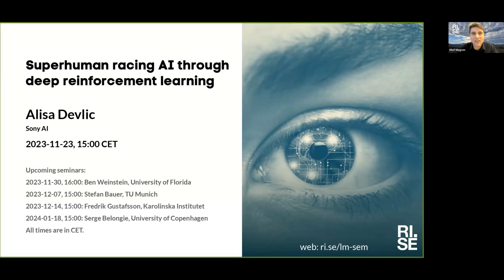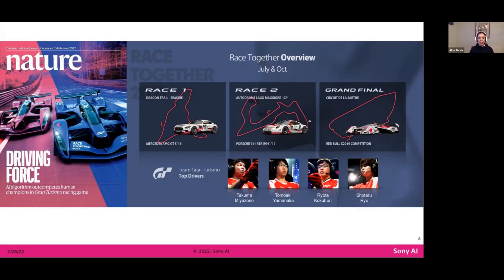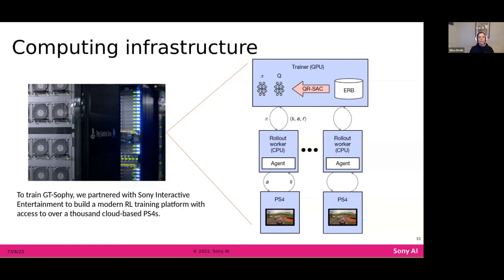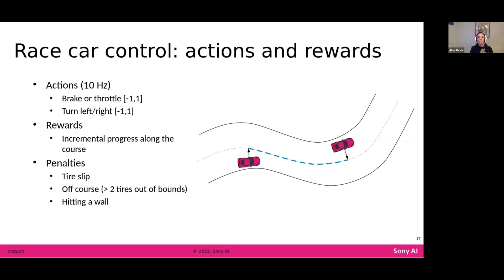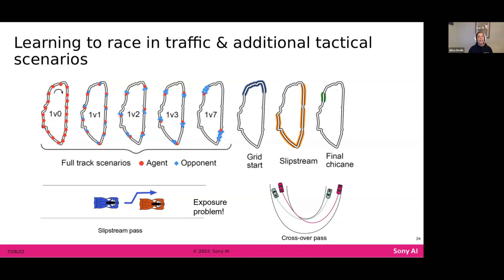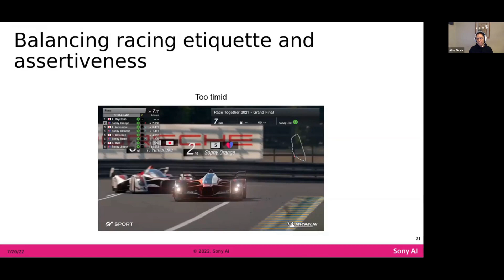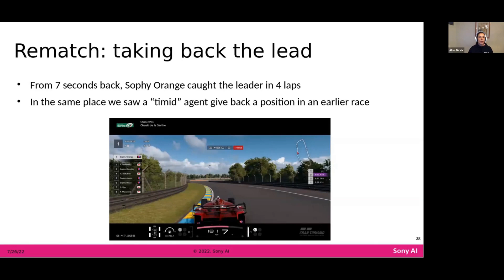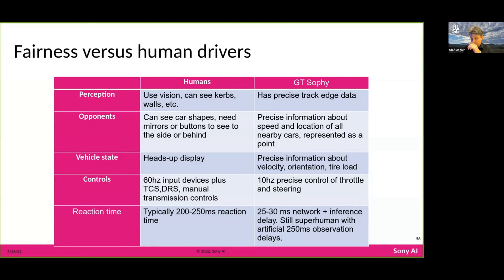Alisa Devlic: Superhuman racing AI using deep RL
Title: Design of superhuman racing AI agent, Gran Turismo Sophy, trained through deep reinforcement learning

Speaker: Alisa Devlic, Sony AI

Abstract: Many potential applications of artificial intelligence involve making real-time decisions in physical systems while interacting with humans. Automobile racing represents an extreme example of these conditions; drivers must execute complex tactical maneuvers to pass or block opponents while operating their vehicles at their traction limits. Racing simulations, such as the PlayStation game Gran Turismo, faithfully reproduce the nonlinear control challenges of real race cars while also encapsulating the complex multi-agent interactions. Here we describe how we trained agents for Gran Turismo that can compete with the world’s best e-sports drivers. We combine state-of-the-art model-free deep reinforcement learning algorithms with mixed scenario training to learn an integrated control policy that combines exceptional speed with impressive tactics. In addition, we construct a reward function that enables the agent to be competitive while adhering to racing’s important, but under-specified, sportsmanship rules. We demonstrate the capabilities of our agent, Gran Turismo Sophy, by winning a head-to-head competition against four of the world’s best Gran Turismo drivers. By describing how we trained championship-level racers, we illuminate the possibilities and challenges of using these techniques to control complex dynamical systems in domains where agents must respect imprecisely defined human norms.

About the speaker: Alisa Devlic is a Senior Research Scientist at Sony AI, working on applying and advancing the state-of-the-art in deep reinforcement learning in the gaming domain. She obtained her Ph.D. in Communication Systems from KTH, Stockholm, Sweden and did her postdoctoral work at IMT Atlantique, Rennes, France. Before joining Sony AI, she worked both in industry labs (Ericsson Research and Huawei Technologies) and academia (KTH, IMT Atlantique, and University of Zagreb). Alisa (co)authored more than 30 papers and obtained best paper awards at IEEE WoWMoM 2015, ICC 2017 and MMSP 2018. She was part of the Sony AI team who developed a GT Sophy, the first racing agent that can outperform the world’s best e-sports drivers and published results in the Nature journal. She started working in the field of Reinforcement Learning in 2020, when she joined Sony AI.

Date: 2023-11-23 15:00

Upcoming seminars:

    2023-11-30, 16:00: Ben Weinstein, University of Florida
    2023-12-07, 15:00: Stefan Bauer, TU Munich
    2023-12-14, 15:00: Fredrik Gustafsson, Karolinska Institutet
    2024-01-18, 15:00: Serge Belongie, University of Copenhagen
    All times are in CET.